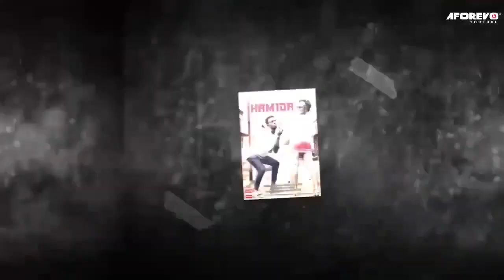Hamida | Comedy Swahili Bongo Movie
Hii ni filamu nyingine ya ajabu ambayo utawahi kupenda kutazama. Hamida

A Bongo Movie Starring: Salhath Ramadhan Fadhili Msisili Sophia Mustapha

Aforevo Title: Hamida